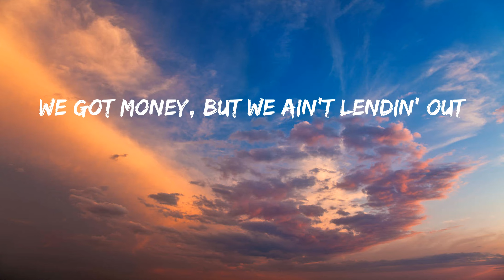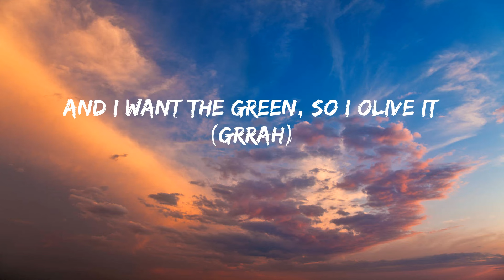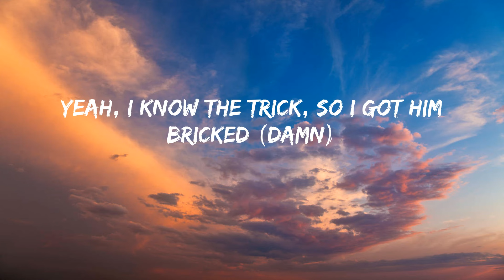Nicki Minaj - Barbie World[From Barbie The Album] (Lyrics)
Barbie World[From Barbie The Album] TikTok

Lyrics:
I'm always yours (stop playin' with 'em, RIOT)
Ooh whoa
Imagination